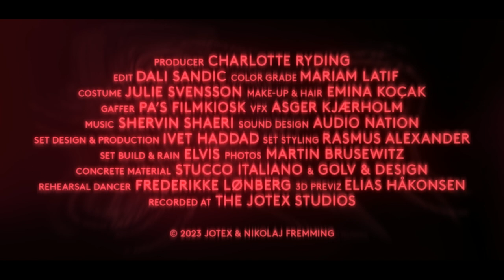LIVING WITH HUMANS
Credits:
Director, script & casting: Nikolaj Fremming @thenikcreative
DOP: Dali Sandic @dsandic
Dance & choreography: Marie-Louise Hertog @mlhertog
Rehearsal Dancer: Frederikke Lønberg @frederikkelonberg
Light: PA Filmkiosk @pas_filmkiosk
Costume design: Julie Svensson @julie_amalie_svensson
Make-up & hair: Eminah Kocak @eminah.kocak
Still photographer: Martin Brusewitz @martin.brusewitz @weiweiprd
Set styling: Rasmus Alexander @rasmusalexander2.0 @weiweiprd
Set design & production: Ivet Haddad @ivetinteriors
Set build & rain: Elvis
Production: Charlotte Ryding @charlotteryding
Concrete material: @stucco_italiano_sweden @golv.design.krstd
Color grade: Mariam Latif @mariamlatif.colorist
VFX: Asger Kjærholm @asgerkjaerholm
Composer: Shervin Shaeri @mjkbx
Sound design: AudioNation @audionation_sounddesign